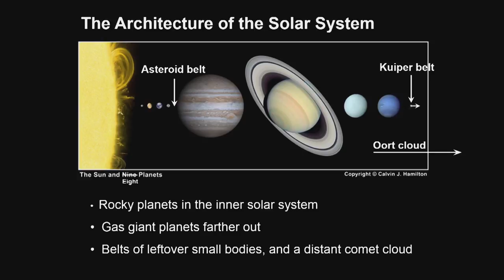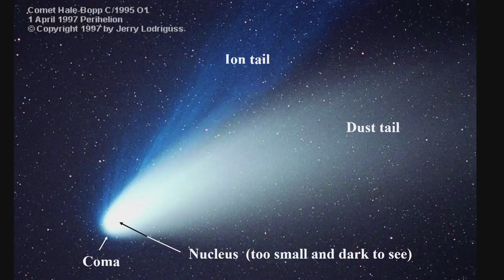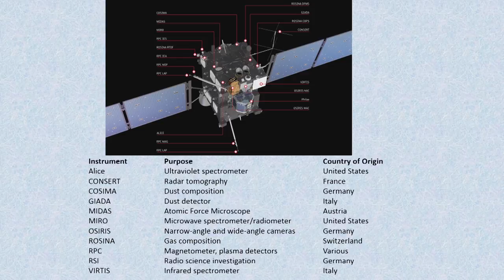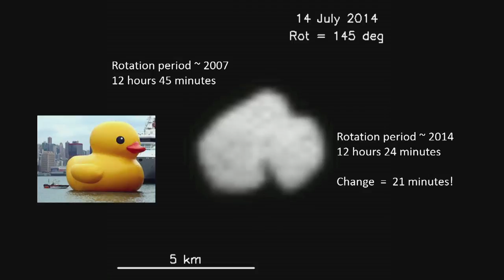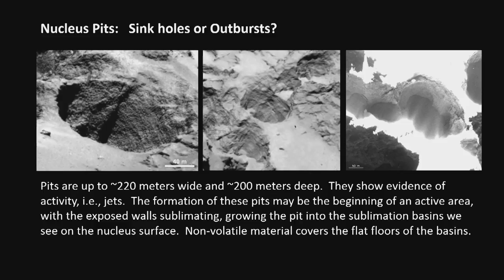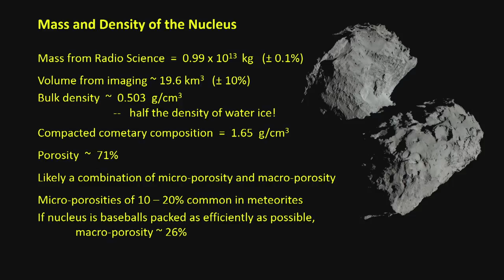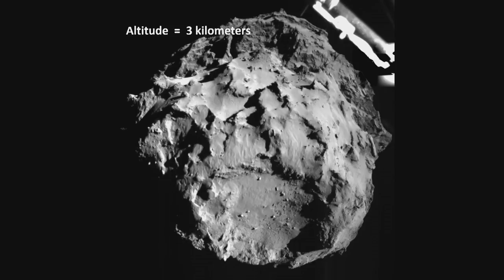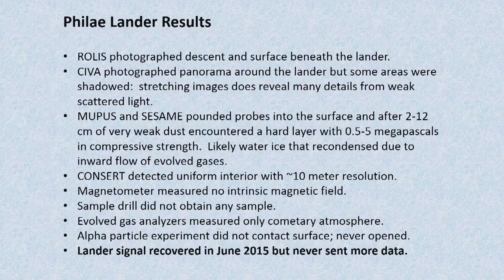Back to the Beginning The Rosetta Comet Rendezvous Mission Oct 14, 2015